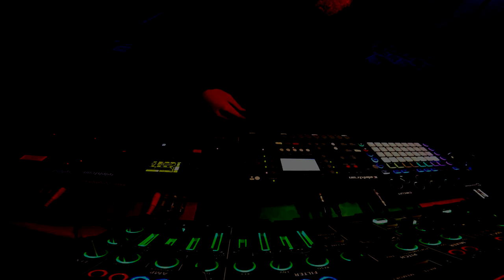MILES COSMO // LIVE FROM MY BEDROOM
Dreamy chilled out vibes fit for a dance floor but played from my bedroom studio.